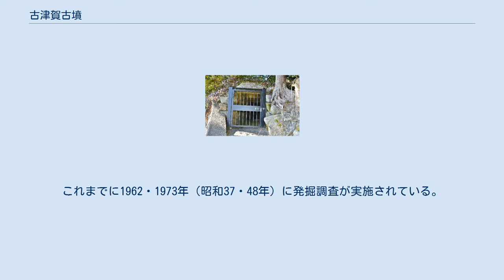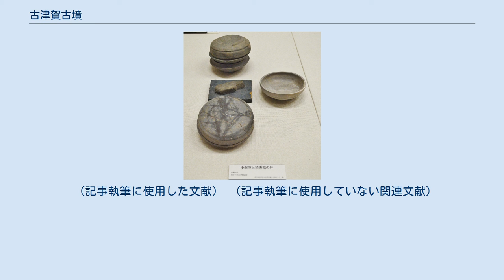古津賀古墳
古津賀古墳（こつかこふん）は、高知県四万十市古津賀にある古墳。
形状は円墳。
四万十市指定史跡に指定されている。
 高知県西部、中村市街地から東方の小山丘（峯の森）の傾斜部に築造された古墳である。
「古津賀」の地名は「古塚」に由来し、丘頂に鎮座する古津賀神社は本古墳を信仰対象としての創建ともいう。
これまでに1962・1973年（昭和37・48年）に発掘調査が実施されている。
 墳形は楕円形で、直径約13メートルを測る。
主体部の埋葬施設は両袖式の横穴式石室で、南東方向に開口する。
石室全長（羨道部・玄室部）は7.7メートルを測り、高知県西部の横穴式石室では最大規模になる点で特筆される。
石室の石材は硅質砂岩・砂岩・珪岩（後川中流域の田野川周辺の山で産出か）からなる。
玄室床面には栗石（後川流域で採集か）が敷き詰められ、その上に木棺が据えられたと見られており、発掘調査では石室内から副葬品（後述）が検出されている。
 この古津賀古墳は、古墳時代後期の6世紀後半頃の築造と推定される。
幡多地域における古墳の数は極めて少なく、当地の重要性を示す古墳になる。
また一帯は古津賀遺跡として認知されており、後川の河川敷からは河川祭祀関連遺物が出土している 古墳域は1964年（昭和39年）に旧中村市指定史跡（現在は四万十市指定史跡）に指定されている。
 主な出土品は次の通り。
 現在では出土品は四万十市立郷土資料館（四万十市中村）で保管・展示されている。